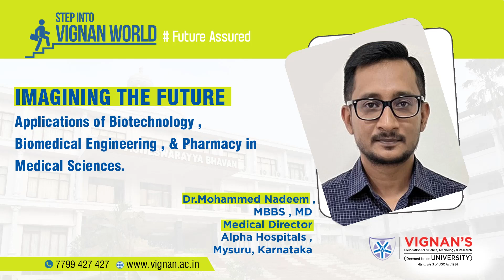Imagining the future Motivation Application of Biotech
Applications of Biotechnology Biomedical engineering and pharmacy in
Medical sciences. Best Motivational and Inspirational video for everyone